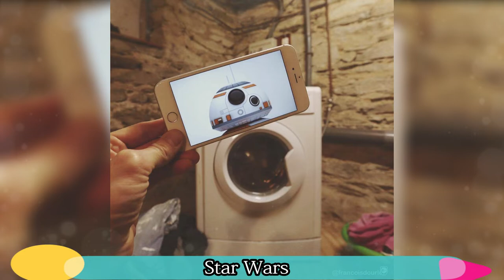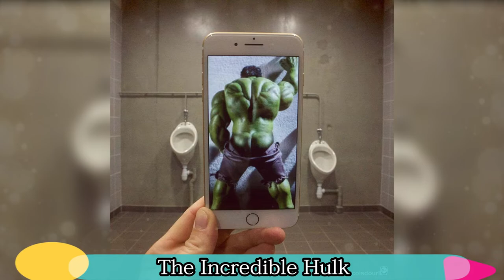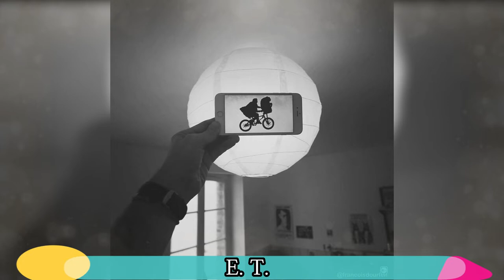I Insert Movie Scenes Into Real Life Situations Using My iPhone - Now You See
Like many people, I always imagine weird things when I walk in the street, when I work or when I’m home. But I never found a good way to tell what goes through my head.

One day, wanting to make a joke with friends, I replaced a statue of Napoleon in Cherbourg with a picture of my little pony in my phone and took a picture. I had so much fun that I put it on facebook, people immediately liked.

I remade another photo in this style, people still loved, I made another and another... I had finally found a way to tell all the stupid things that I think the time! And above all a way to show people what I have in the head. My associations of ideas. And above all a means of sharing.

It’s not my job, I’m a professor of history. I continue to take these photos as it amuses me. I do not think it will become my job, I love mine and it’s better than it’s still a hobby, which allows me to remain free in my creative efforts.